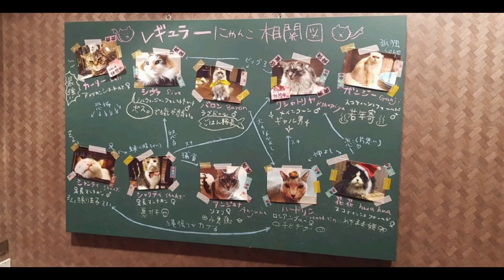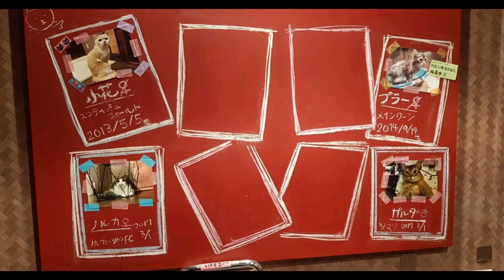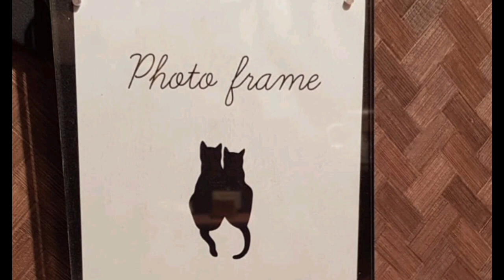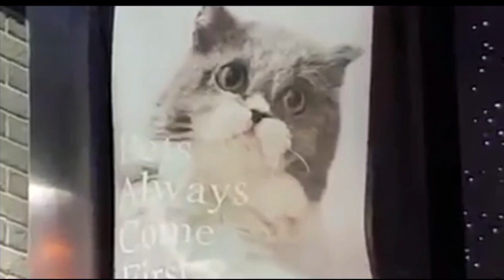Cat Cafe 🐈 in Japan | بلیوں کے کیفے اور شرائن | Dr Nighat Nasim Vlog | Muhammad Aftab | Maneki-neko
According to Neko-chan Honpo, an information website dedicated to cats, the average cost for 1 hour at a cat cafe is 1000 yen. In Tokyo, however, the average cost for 1 hour is around 1200~1500 yen.

Japan, as a whole, has over 150 cat cafes. Because many apartments in Japan forbid pet ownership, the popularity of the cafes has been attributed to a desire to interact with cats to help relieve the stress of a busy urban life. Many people attribute the growth of cat cafes to tourists.

Cats are often cast in this protective role in Japanese folklore, where they can also symbolise good fortune. Tezuka noted that Japan's love of cats has more practical origins than America's admiration of dogs. “Cats have played a functional role in many cultures throughout history,”

دوستو !

آفتاب  اگر بادشاہ ہوتے تو بلیوں کے ملک کے ہوتے ۔۔ دیکھئے تو ۔۔ کیسے رعایا کی خبر گیری ہو رہی ہے ۔۔۔

کیٹ کیفے کا رواج ہر ترقی یافتہ ملک کا حالیہ رواج ہے  ۔۔۔ میری بیٹی آمنہ اسی سال کیلیفورنیا کے کیٹ کیفے میں گئی تھی ۔ وہ بہت بڑا اور حسین کیفے تھا جہاں  فی گھنٹہ بیٹھنے ۔۔بلیوں سے کھیلنے اور ان سے لاڈ کرنے کے پیسے دینے پڑتے ہیں ۔۔۔کہ گھر چھوٹے اور وقت کی کمی کے باعث لوگ جانور پاک نہیں سکتے ۔۔۔

اوساکا ڈاون ٹاون کی گلی نمر ایف 5 می دائیں طرف گرو گرو کیٹ کیفے چوتھی منزل پر تھا ۔۔۔  ایک گھنٹے کے پیسے ایک ہزار ین تھے ۔۔۔ صاف ستھرا چھوٹا سا کیٹ کیفے 11 خوبصورت بلیوں سے آباد تھا ۔۔

ہمیں جوتے اتار کر اندر جانا تھا اور ساتھ ہی ہاتھ بھی دھونے تھے ۔  ۔۔

اففف گندے انسان صاف بلیاں  مقابلہ سخت ہوا ہے ۔۔  اور وہ بھی پردیس میں ۔۔۔۔۔🤔

واپسی پر آمنہ کے لئے ڈھیر سارے تحفے لئے ۔۔۔ پیسے اب اتنے ہی بچے تھے کہ کہیں کھانا کھا لیتے ۔۔ نکلتے ہیں یہاں سے ۔۔۔

جاپانی بلیوں کو مقدس سمجھتے ہیں ۔۔۔ یاد رہے جاپانی  بدھ مت یا شنٹو کے ماننے والوں کا ملک ہے ۔۔

ڈاکٹر نگہت نسیم
نومبر 2018